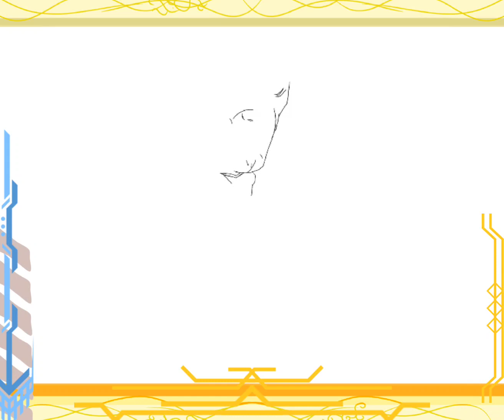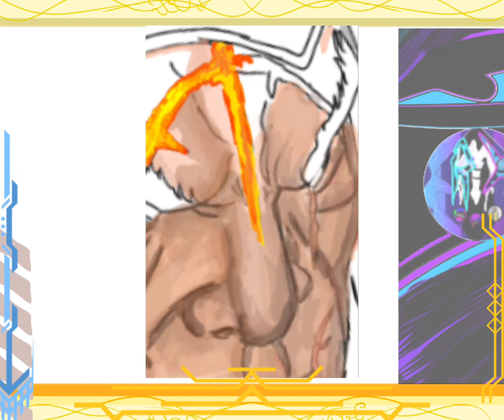DARKSIDERS 1 THE Horsemen WAR 🗡_Digital Timelapse DRAWING ✍️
hopefully you guys enjoy this time lapse video of me working on war from Darksiders

I'm going to be doing a full-on print but I'm working in strides  I'm doing wars body and him first and then I'm going to work on the background and the imagery and all that stuff

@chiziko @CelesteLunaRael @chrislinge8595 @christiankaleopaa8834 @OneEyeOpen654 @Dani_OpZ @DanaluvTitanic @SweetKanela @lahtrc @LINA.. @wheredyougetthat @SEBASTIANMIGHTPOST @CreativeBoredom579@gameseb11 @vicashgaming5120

links  twitch twitter and tictok here___________
v

also here are some other videos to others if people want to watch them